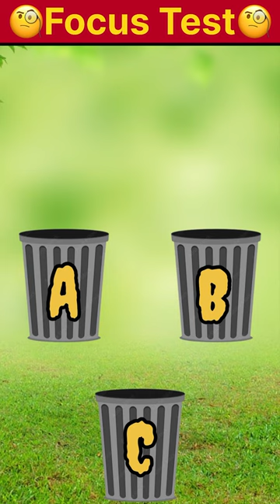Focus challenge for sharp minded 🧠😲 || focus test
EpicBanda Hello guys👋, my name is "Faisal Ansari “and this is my YouTube channel ( EPIC BANDA) on which I upload daily videos and entertain 📺 you.